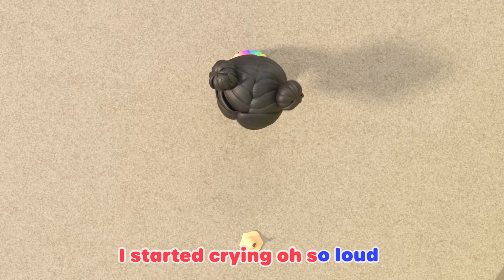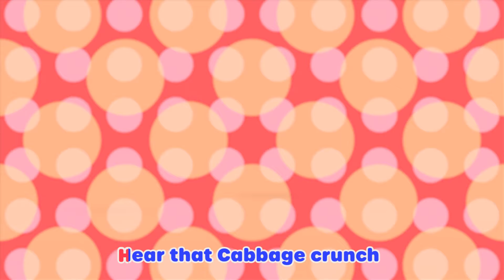🦖 Dino Dance 🦖 | Dance Party Compilation 2023 | Sing and Dance Along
Grandma Mei has hidden toy dinosaurs around the farm for Ella, Rishi and Izzy to find. The children hunt around and when they find them they do the Dino Dance! Come sing and dance along!

DANCE AWAY, with Moonbug Kids: DANCE PARTY SONGS!!! Welcome to the homeplace of kids and family fun dance,  where you can find a selection of the best of Moonbugs dance themed content! Boogie and Sing with iconic characters such as JJ from CoComelon, Ella from Lellobee City Farm and Everyone’s friend Blippi in this playground of fun songs and dance!

In this compilation, we present Lellobee City Farm! Lellobee Farm is a welcoming oasis in the middle of a cosmopolitan city. Each episode features life skills told through simple, fun and relatable songs, emphasising the values of sharing, patience, and teamwork, alongside skills like counting, ABC’s, and animal sounds. The Lellobee Farm is looked after by Mei: a bright, music and food-loving grandmother. She enjoys nothing more than teaching her adventurous granddaughter Ella all the wondrous magic and fun of the farm. Ella’s best friend Rishi, a shy but curious boy who lives opposite the farm, drops by each episode to muck into the fun too!

📽️ EPISODES 📽️

00:00 Dino Dance
02:11 The Penguin Dance
04:11 Get Active Dance
06:08 Be a Bee Dance
08:08 Do the ABC Dance!
10:16 Do The Skeleton Dance - Halloween Special
12:14 Heads, Shoulders, Knees and Toes
14:12 Snow shuffle
16:12 Jelly Jam Jam
18:14 The Silly Little song
20:15 Salad Salsa
22:14 Fruity Ice Cream Song
24:11 Rain Rain Go Away
26:10 Happy Place
28:05 Yes Yes Vegetables Song - Healthy Habits!
30:00 Smile Song

🎵 LYRICS 🎵

Looking for dinos!
Stomp around the farm
Searching “High and Low”!
Grandma Mei hid them all around
Could be in the trees
or in the ground!

What’s that I see?
(Check it out, check it out!)
Could it be, could it be?
Dig dig dig, what’ll we get?
Hey look at that!
It’s a “Toy T-Rex!”

Do the Dino Dance
Now Stomp, Stomp (Stomp Stomp!)
I said Stomp Stomp
(Stomp Stomp!)
Stomp just like the dinos can
Come on everybody, do the Dino Dance!

Up in the tree
Way up high
A pteranodon
Watch it fly!!!

Do the Dino Dance (Do the Dino Dance)
Now flap flap (Flap flap)
I said flap flap (Flap Flap)
Flap just like the dinos can

Searching for dinos
We have to try!

Between the flowers
I see one more
Wow, look at that
It’s a Spinosaur!

Roar Roar (Roar Roar)
I said Roar Roar
Roar Roar
Roar just like the dinos can

Over there
A dino walking this way!
Wait a minute!
It’s grandma Mei!!!

Yeah the Dino Dance (Yeah the Dino Dance)
Now flap (Flap Flap)
Roar! Roar! Roar!
Move just like the dinos can